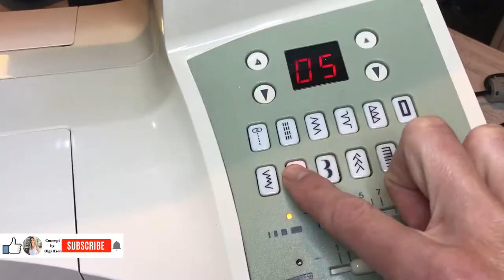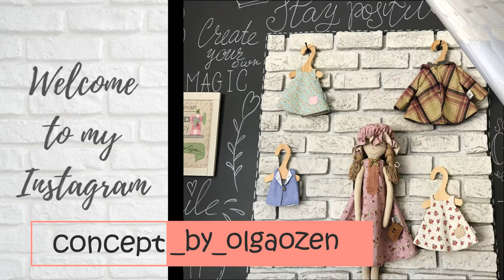Sewing of Easy Fabric Face Mask with Wire at Home (DIY SEWING TUTORIAL)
Hello everyone! 😉
So, today I decided to show how to sew the FACE MASK, the most relevant product at this time.
I am sure that the Internet is packed with lessons on 'how to sew a mask' ... But I offer my own version! 😉✨
In this tutorial, I will show you how to sew in an elastic band that can eventually be adjusted to the size of the face without causing discomfort to the ears😊. You will also see how to carefully sew the wire into the mask around the nose. 😉👍
I hope my tutorial will be useful to you! 😊 And I really hope that in a very short time we won't have to sew and wear masks, and we will be able to breathe freely with full breasts! 🤗😊🌸🌿 Good health to all! 🌿🌿🌿🙋🏼‍♀️

Good mood everyone! ✨🌸